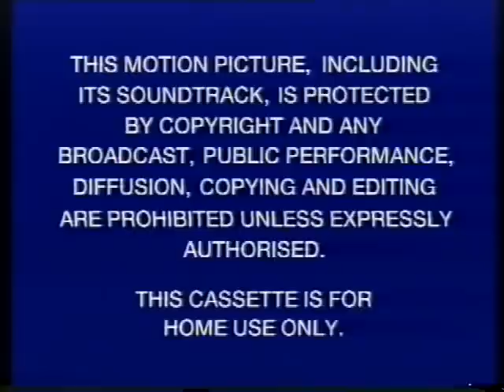Original VHS Opening: The Aristocats (UK Retail Tape)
The Aristocats (UK Retail Tape)